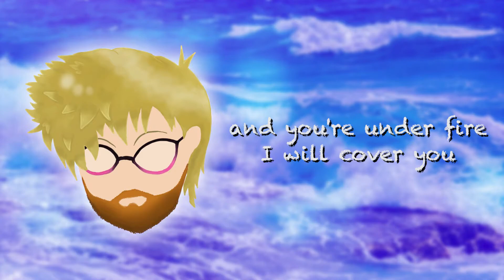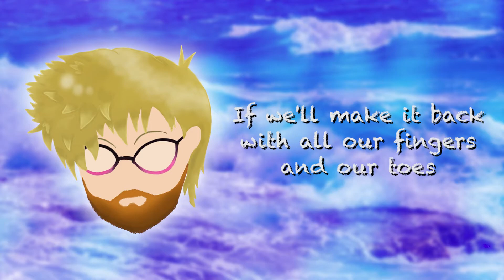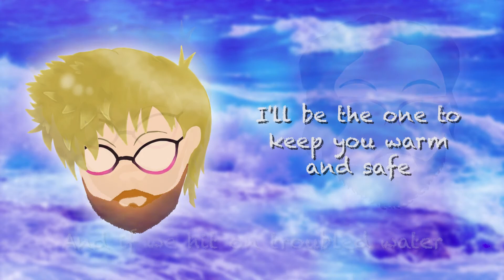Brother - A Cover by Emergency Spork & Drakey - Originally by Kodaline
Welcome! This video is a cover of the song, Brother, by Kodaline, sung by my dear friend, a brother, imagimango (Emergency Spork) and I. This song means a lot to both of us and as we relate in many ways to the meaning of this song, we knew we had to cover it, together.

Go check out the cover on his channel, too! We covered Promiseland by MIKA.

Both Promiseland and Brother were made and produced by the talented imagimango/Emergency Spork, so be sure to let us know what you thought of them in the comments.

Special thanks to Kodaline and Emergency Spork!

Enjoy the video and Until Next Time!